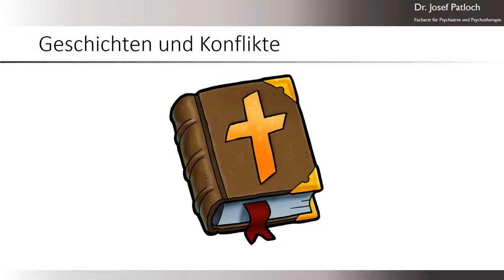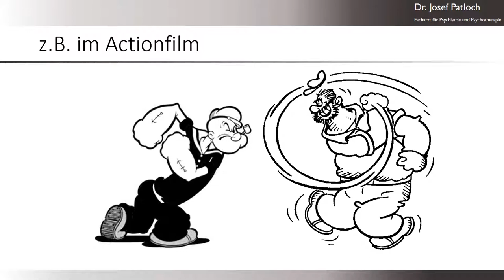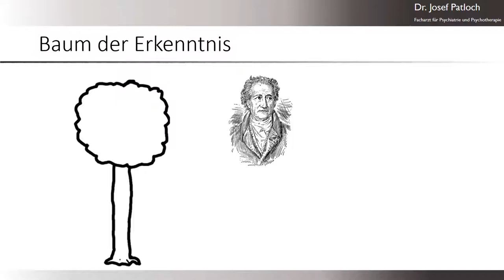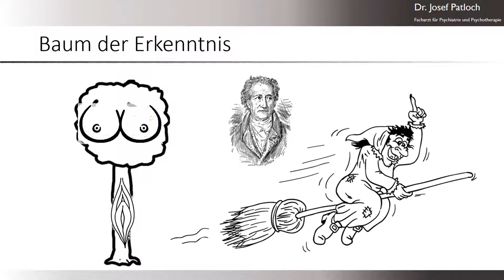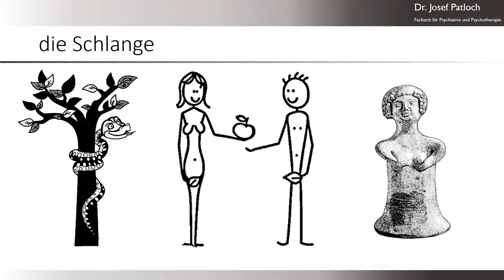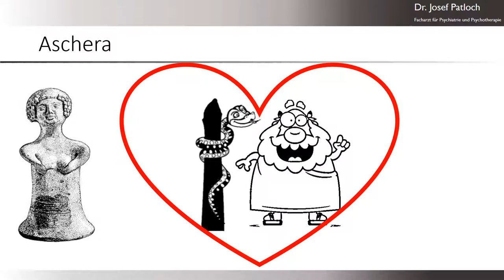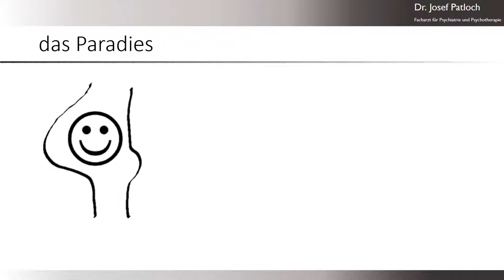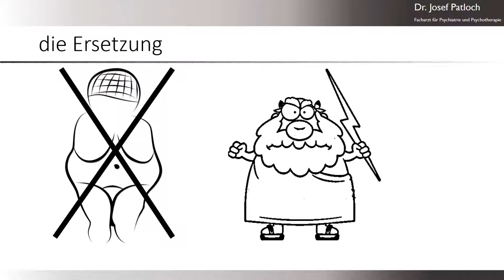Das Patriarchat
Im Video werden die unbewussten psychischen Wurzeln des Patriarchats beschrieben und seine Häufigkeit erklärt